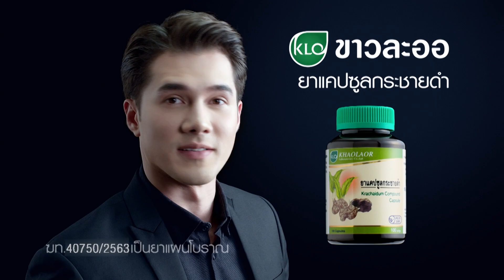สร้างเรื่อง ! หนุ่มขี้เมา คว้าปืนยิงขึ้นฟ้า อ้างต้อนเทศกาลรับปีใหม่ | ทนายสงกาญ์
เรื่องราวของชายคนหนึ่งที่ดื่มสุรา จนเกิดอาการเมา ภรรยาต้องมาตามกลับบ้าน แต่ก่อนกลับเขาได้ทำการยิงปืนขึ้นฟ้า ดังสนั่นทั่วหมู่บ้าน อ้างเป็นการต้อนรับเทศกาลปีใหม่ แบบนี้ผิดกฎหมายหรือไม่ ?

กรณีนี้ ทนายสงกาญ์ อัจฉริยะทรัพย์ กรรมการปฏิรูปประเทศด้านกระบวนการยุติธรรม ได้ให้ความรู้ทางด้านกฎหมายว่า ความผิดฐานยิงปืน ซึ่งใช้ดินระเบิดโดยไม่มีเหตุอันสมควร ไม่ว่าจะเป็นในเมือง หมู่บ้าน หรือที่ชุมชน ต้องระวาวโทษจำคุกไม่เกิน 10 วัน หรือปรับไม่เกิน 5,000 บาท หรือทั้งจำทั้งปรับ และห้ามมิให้ผู้ใดพกอาวุธปืนติดตัวไปในเมือง หมู่บ้าน หรือทางสาธารณะโดยไม่ได้รับใบอนุญาต ให้มีอาวุธปืนติดตัว ผู้ใดฝ่าฝืน ต้องระวางโทษจำคุกไม่เกิน 5 ปี หรือปรับไม่เกิน 10,000 บาท หรือทั้งจำทั้งปรับ นอกจากนี้หากกระสุนที่ยิงขึ้นฟ้านั้น ตกลงมาถูกผู้อื่น จนเป็นเหตุให้ผู้อื่นเสียชีวิต ถือว่าเป็นการกระทำโดยประมาท เป็นเหตุให้ผู้อื่นถึงแก่ความตาย โทษจำคุกไม่เกิน 10 ปี หรือปรับไม่เกิน 200,000 บาท

พบกับรายการ “ฆ่าโง่” โดยทนายมากประสบการณ์ “สงกาญ์ อัจฉริยะทรัพย์” มาพร้อมประสบการณ์จริง รวมถึงเรื่องราวเด็ด ๆ ที่อยากนำเสนอ มาถ่ายทอดให้ชมกันในรูปแบบละครสั้น ทุกวันจันทร์-ศุกร์ เวลา 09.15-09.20 น. ทางช่อง 7HD